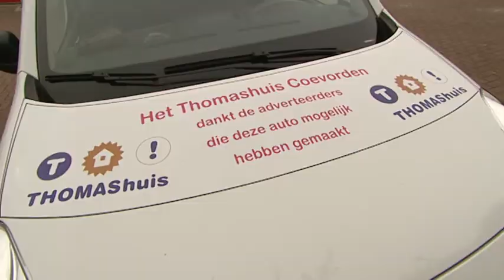Mobility4all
Medicaltravel RTL4